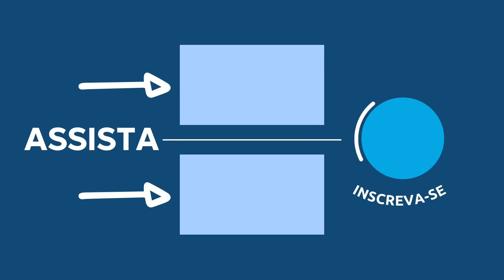PLANO DE LEITURA DA BÍBLIA TODA EM 1 ANO com Pastor Luiz Lopes | 12 de Dezembro de 2022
➜ APOIE O CANAL: PIX 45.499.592/0001-76 VIDA ABUNDANTE CURSOS

Fundo musical
Canal: Euclides Nunes